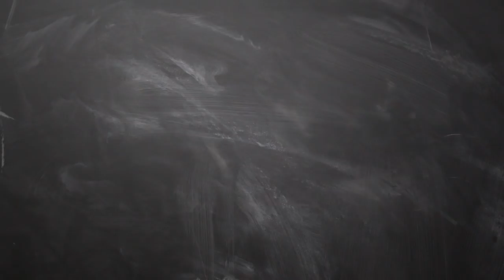New year prediction Numerology 6 in 2019 - Numerology 6 Life Path in 2019 - Numerology in tamil